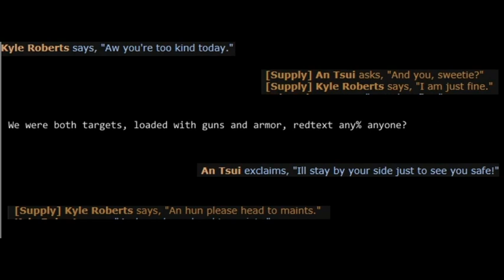Ruler of everything (SS13) (Kyle Roberts)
:flushed: hello there people in this video who are definitely watching this.

music is "ruler of everything" by Tally Hall

greenscreen did not work in my program no subtitles sorry.

Beestation Golden footage, join it it's fun and the more the merrier.